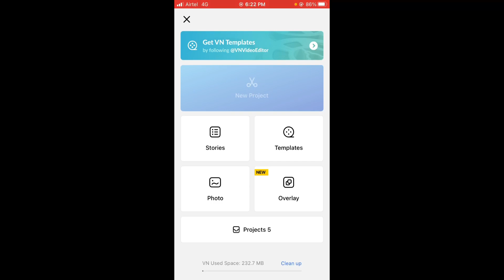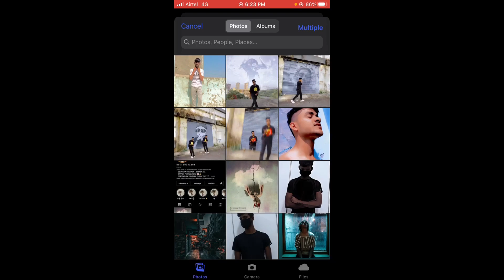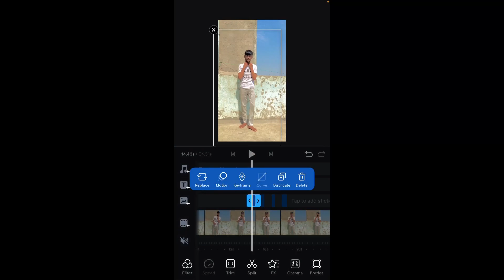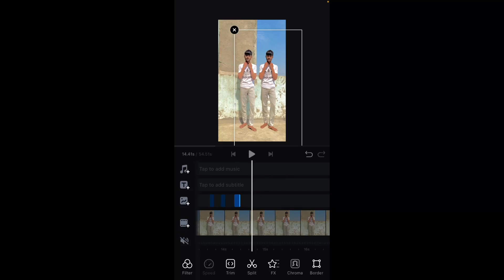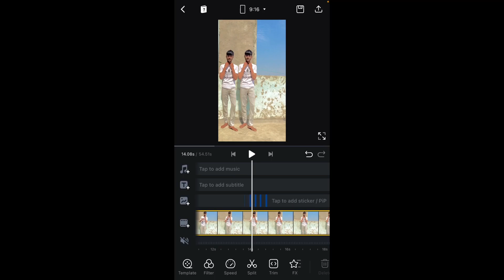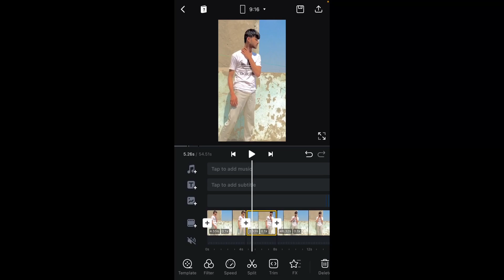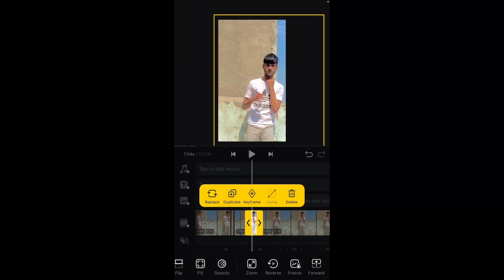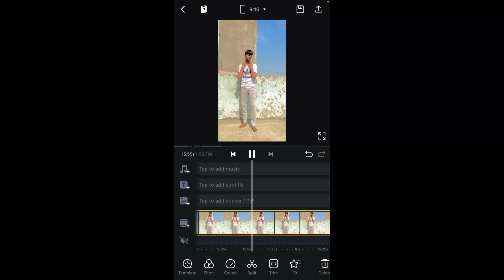HOW TO MAKE RAP COVER EDITING AND 3 IN 1 VIDEO EDITING VFX EDITING FULL EDITING | SOURABH EDITOR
PLEASE LIKE 👍 KAR DIYA KARO BHAILOG 🙌🏻🔥

HEY 👋 BHAILOG 10K PAR MERA SONG 🎵 AYE GAA TO AP LOG SUPPORT KARO OR JALDI SE 10K SUBSCRIBE   COMPLETE KRA DO  I LOVE YOU YOUTUBE FAMILY LOVE YOU MUJHE SUPPORT KE LIYE LOVE YOU 😍

THANKYOU SO MUCH BHAILOG LOVE YOU 😍